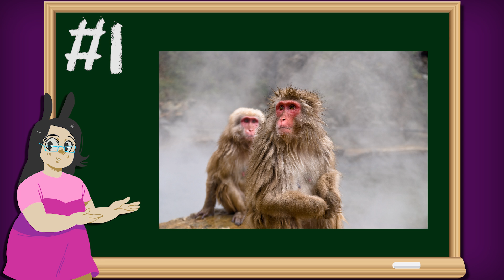Hell Valley Sky Trees Finally Explained [Nintendo Theory]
After 7 years have I finally figured out what the "Hell Valley Sky Trees" are? Is it really all just a mistranslation? Find out by clicking this dumb video.

Hell Valley Sky Trees” is a Super Mario creepypasta originating in the game Super Mario Galaxy 2 for the Nintendo console Wii. Less than a month after the game was released, an anonymous tip saying that in the level (which in the game are referred to as galaxies) Shiverburn Galaxy, when you reached a certain spot, you could go into first person mode and see three figures on the edge of the map prompted an article on GoNintendo titled “The mysterious figures of Shiverburn Galaxy”. A few weeks later, a creepypasta titled Beyond Hell Valley was posted to the Creepypasta Wikia, including images taken from the article.

Eventually, it was determined what the name of the creatures were. By hacking the game and accessing the game files, one can see that the figures are actually part of the skybox, the map surrounding them is under the file title “Beyond Hell Valley” (NOTE: this is translated from Japanese, due to the fact that the game was made by Nintendo TM, a Japanese company) and they themselves are called “Hell Valley Sky Tree(s)”, though they look nothing like trees. No character in the game mentions their existence. But when the player goes into the first person view, the figures are always there, as if they were watching Mario